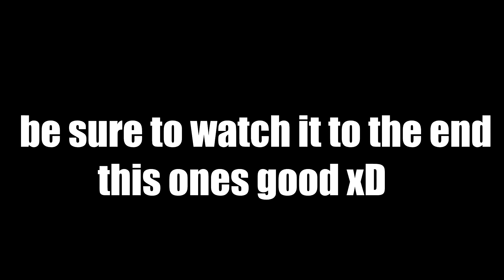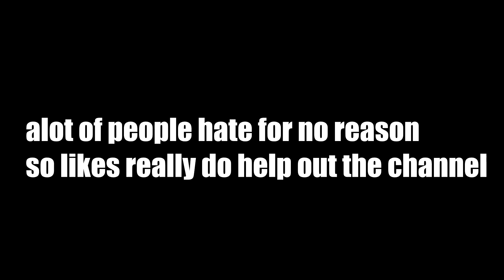MW | Apparently im a hacker.. LOL (SND 29kills)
I usually dont get called a hacker but it happens every now and again. this was one of those games.